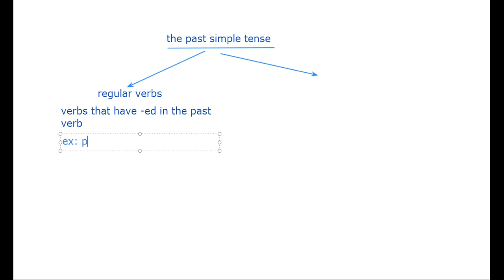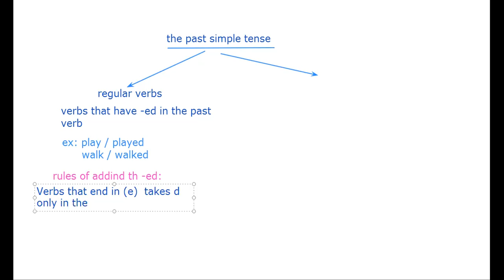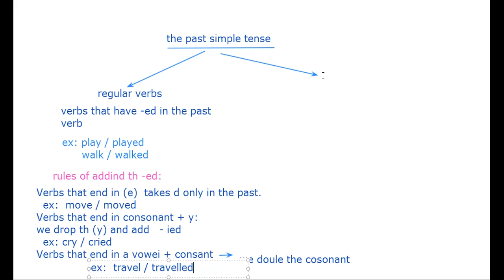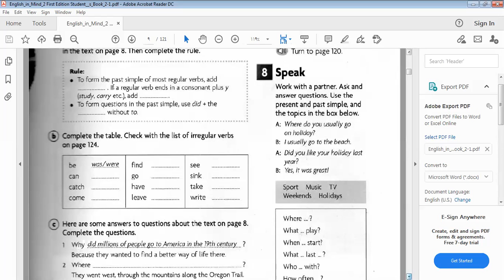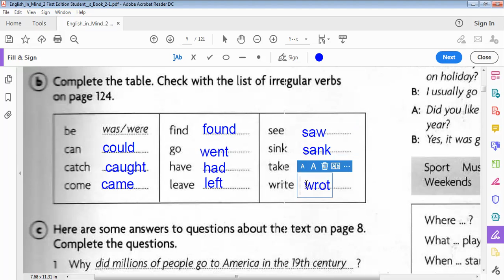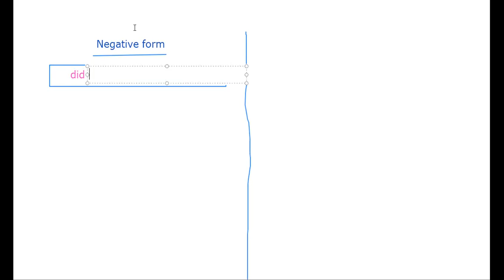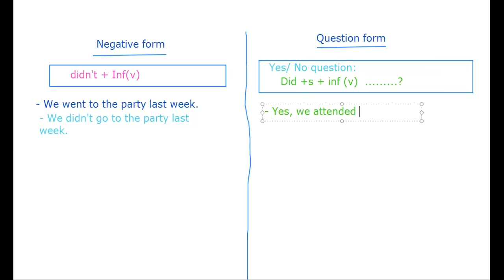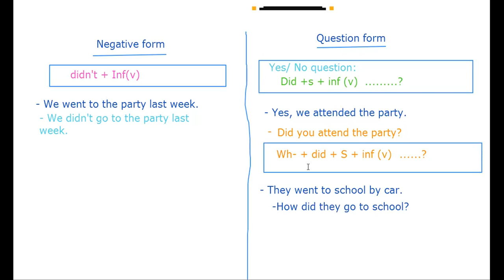English in mind grade 1prep Grammar: the past simple جرامر الوحده الاولي للصف الاول الاعدادي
شرح منهج English in mind
للصف الاول الاعدادي مع حل تدريبات كتاب الطالب وكتاب my tutor